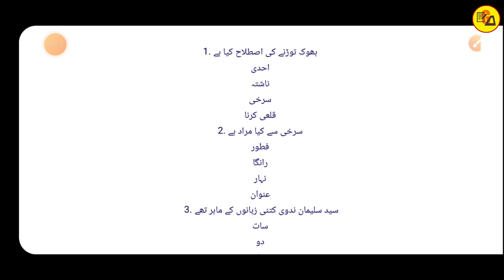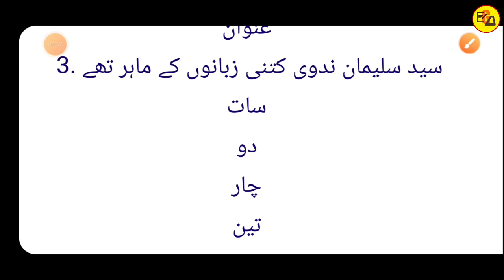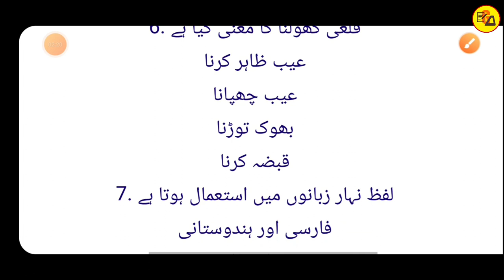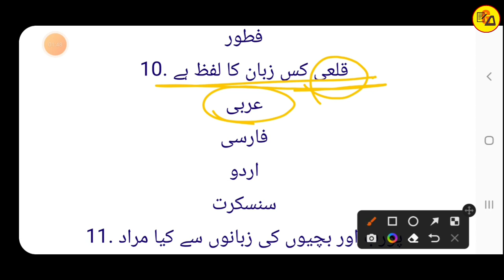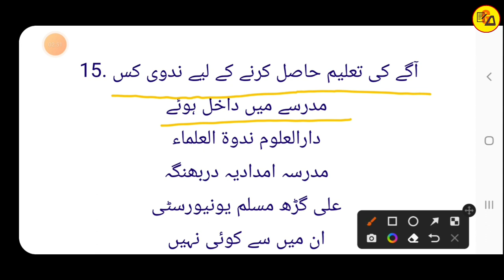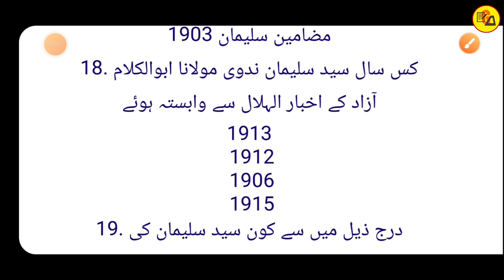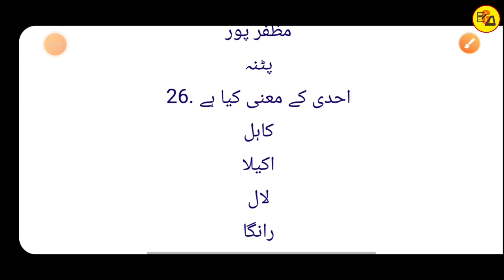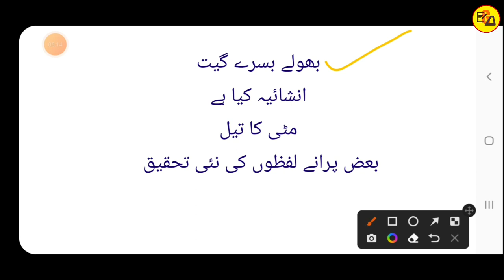Class 12 Urdu Chapter 3 All Objective Question Answer|Class 12 Urdu Objective By Muskaan Ma'am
Best wishes.